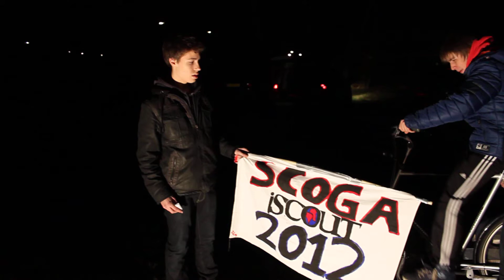Scouting Gaanderen iScout 2012 opdracht 28 achteruitgang is vooruitgang